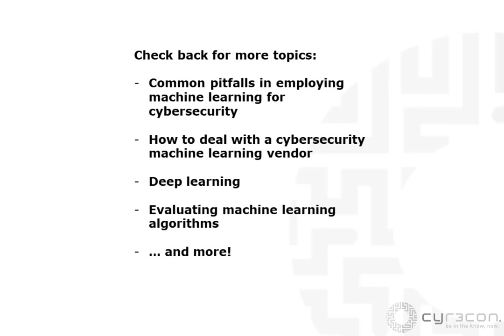The Evolution of the Application of ML to Threat Prediction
The founding team at CYR3CON didn’t suddenly consider the application of machine learning to cybersecurity overnight.  The ideas evolved from a series of efforts that spanned over a decade.

Much of the work started circa 2007.  At the time, the US was involved in two major counter-insurgency wars in Iraq and Afghanistan.  Understanding these asymmetric threats forced analysts to adapt their methods in a variety of ways. New projects were funded by organizations such as DARPA and other funding agencies such as IARPA were created around this time.

One such project – called SCARE - dealt with a thorny issue of predicting where insurgents would hide their weapons when planning roadside bombings. It turned out that as the insurgents were constrained by socio-cultural variables (i.e. they could only hide munitions in neighborhoods friendly to them) as well as logistics issues (they needed to keep the munitions close to attack sites) that one could then predict these cache sites. Later the techniques used in SCARE would be adapted to other domains such as stopping poachers in wildlife preserves.

Terrorist and insurgent organizations were often de-centralized making them difficult to track and understand their leadership structure. One fear was that if a terrorist leader was captured, would the rest of the group become more decentralized – and hence more dangerous?  Using algorithmic techniques to understand what happens to a terrorist organization after a leader is captured became an important way to address this problem.

The problems posed by network-structured decentralized organizations spread beyond terrorism and played a role in counter-gang operations in law enforcement. The ORCA software was used by the Chicago Police to analyze and counter criminal gang operations based on understanding social relationships as well as gang member usage of social media.

In the aftermath of the US war in Iraq, a new group emerged in the Middle East known as ISIS that rapidly gained control of large swaths of territory. They relied on a combination of traditional military and terrorist tactics which made predicting their actions difficult, However, using techniques from artificial intelligence made such predictions possible.

ISIS also became known for their use of social media to influence followers – something called “pathogenic social media”. AI algorithms to detect and counter such social media campaigns became important in the waning days of ISIS.

ISIS was not the only asymmetric group to leverage social media and the darkweb. Actions of various hacking groups such as Anonymous and LulzSec illustrated how collective action was possible and could lead to cyber-attacks. This led to research into hacker online communities using a combination of data mining and machine learning and this initial research showed that indicators of new cyber weapons could be identified.

These techniques were then extended and applied to the problem of predicting which software vulnerabilities would be exploited. Earlier scientific work relying on factors such as NIST CVSS scores and social media had proven to be ineffective – largely failing once they were applied in more realistic scenarios (see this meta-study by MIT Lincoln Labs). However, with novel methods from machine learning combined with a variety of data sources, accurate predictions became possible.  This research from 2017 became the core of the CYR3CON offering.

AI and machine learning will continue to evolve and affect our lives and work in new and interesting ways.  As you can see from this post, research done in one domain will often have unexpected consequences in another. AI and machine learning are right now gaining more traction than ever among research and industry – so more innovations are expected.  CYR3CON will continue to innovate in this area. Keep following this blog to learn the latest.

Topics: Threat Intelligence, machine learning